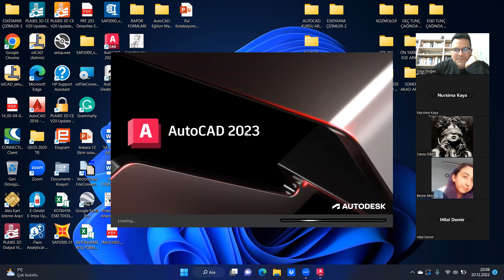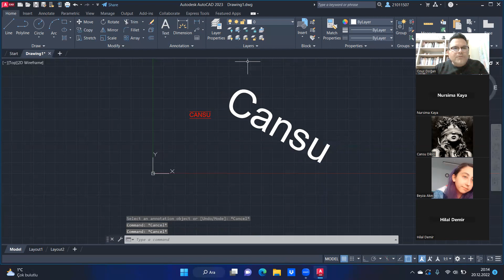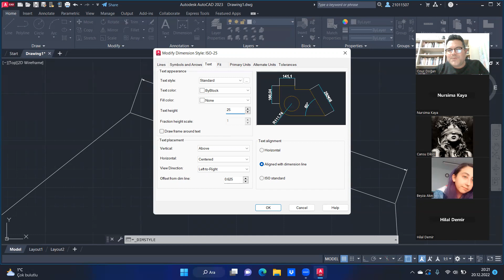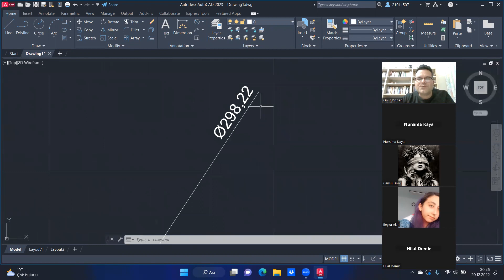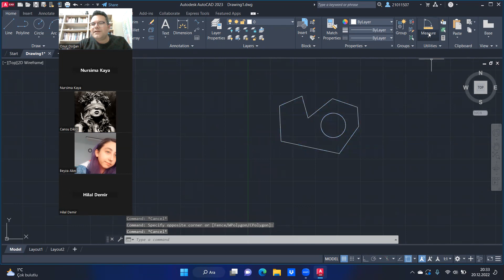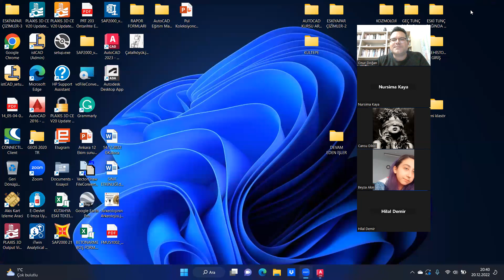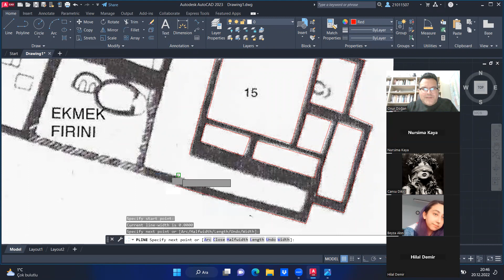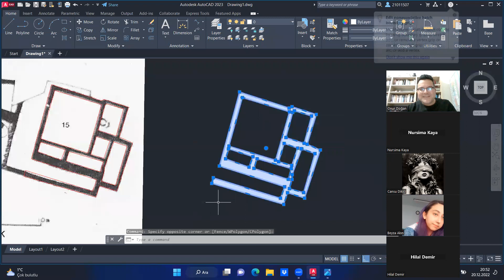Arkeoloji Topluluğu Bilgisayar Destekli Çizim Atölyesi (AutoCAD) Modül 3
3. MODÜL: AUTOCAD DE ÖLÇÜ KAVRAMI VE BASİT MİMARİ ÇİZİMLER